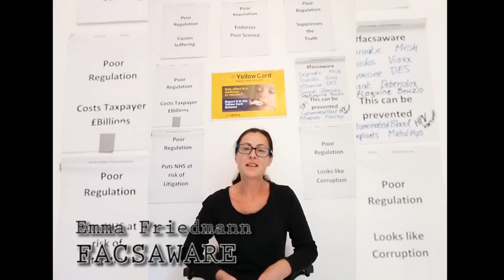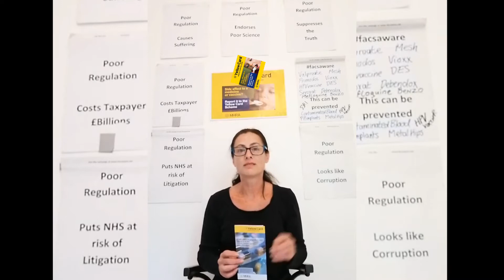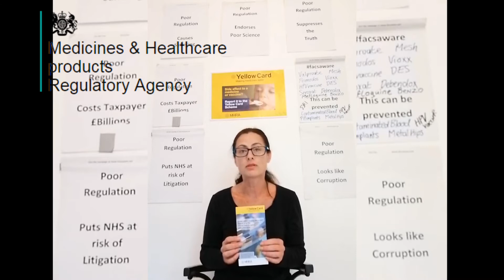FIRST DO NO HARM! Emma's response to the IMMDS review report and the need for SAFE Medicines!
FACSAWARE is developing a global network linking people who have an interest in Fetal Anti Convulsant Syndromes and other medical conditions caused by the side effects of pharmaceutical products.

They aim to direct those affected to local support services.
Signpost to medical research information.
Signpost to educational support services.

FACSAWARE believes that by raising global awareness of the side effects of pharmaceutical products we can improve lives and prevent suffering.

Join their facebook group, find support and contribute your ideas.

Documents available on request: Media Pack, Research, MHRA correspondence, MPs in support, Educational Provision.